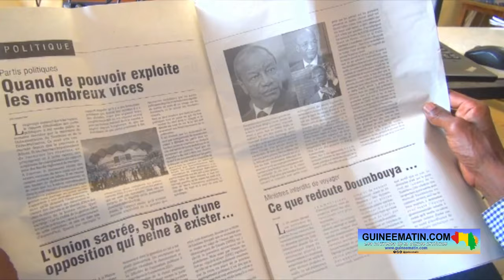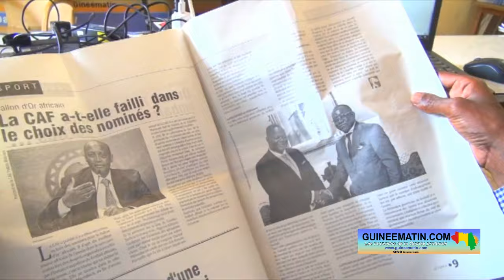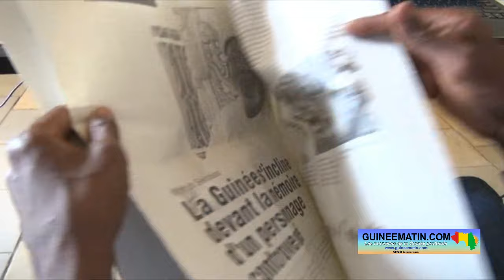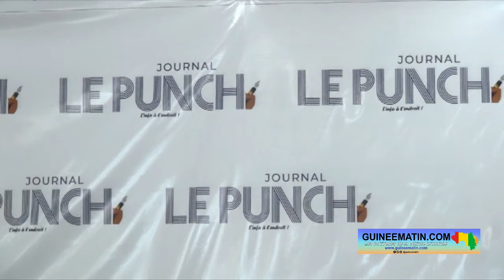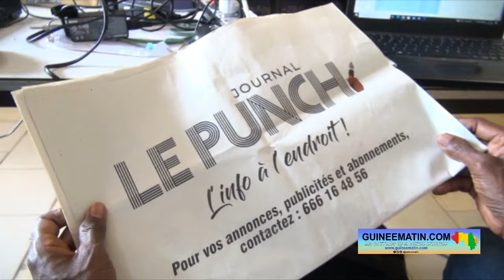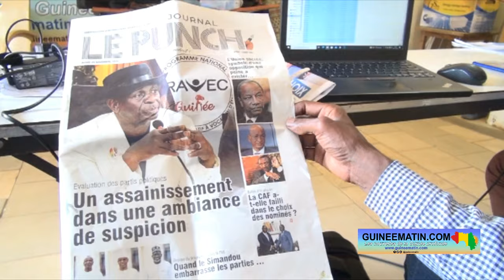🔴 Médias : le journal le Punch lancé à Conakry